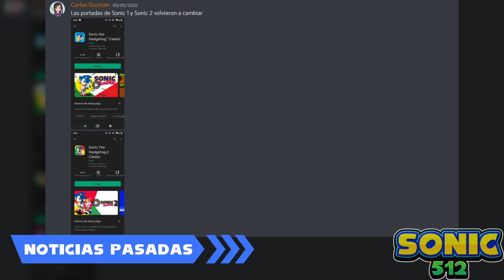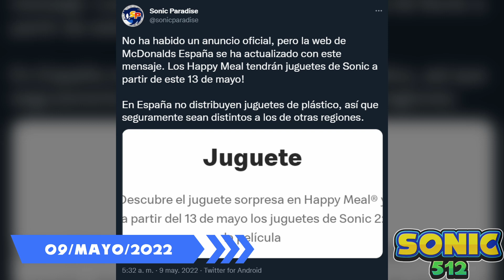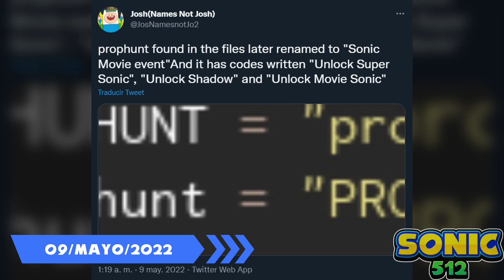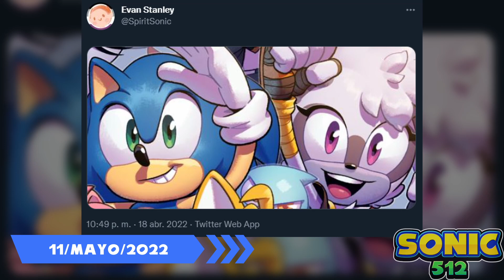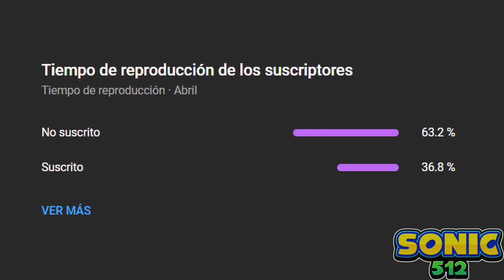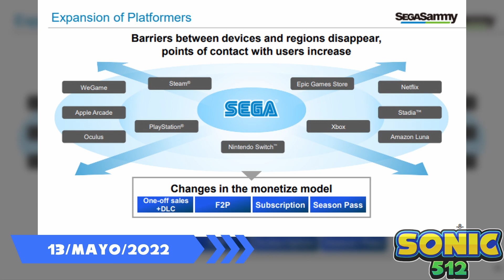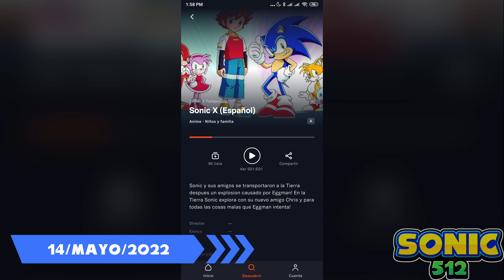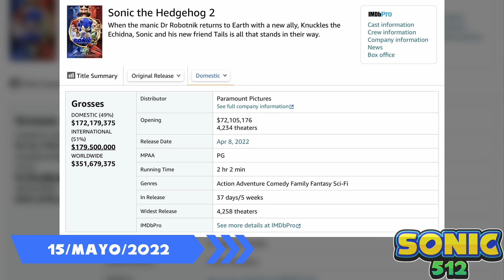¿SONIC 2 ES MEJOR QUE DOCTOR STRANGE 2? | Noticias de Sonic #19 | Sonic512 - Loquendo